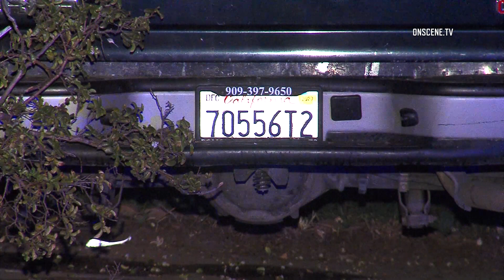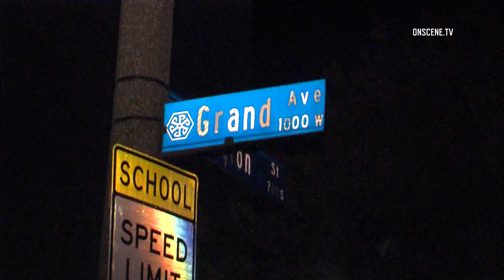POMONA: DUI HIT& RUN TRAFFIC COLLISION